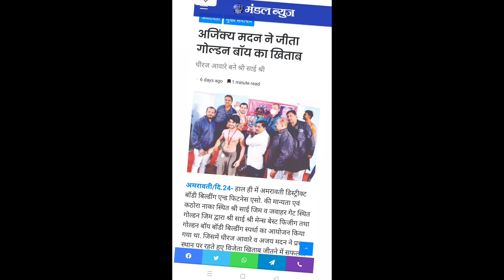Sunit Jadhav Big Size Legs Workout | Sunit Jadhav Top 3 Legs Exercises | Heavy Muscle Mass Monster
💗Weight Lifting Bealt

🌺Whey Protein Muscle Blaze

😉Whey Protein BigMuscle

🥛Whey Protein Essential

💯Asitis Whey Protein

Sunit Jadhav Big Size Legs Workout | Sunit Jadhav Top 3 Legs Exercises | Heavy Muscle Mass Monster 2022

Hello Guys toh aaj ham baat krne wale hai Top 3 Legs workout video. Aaj is video Mai sunit Jadhav sir workout krne wale hai and unki top 3 exercise Kiya hai. agr aapke legs bohot kamjor hai toh aap is exercises ko jarur tyr kijiye. top aap video ko last tak Dekhiye.